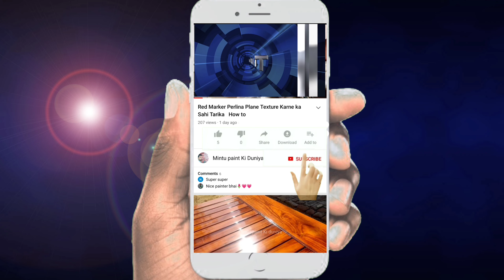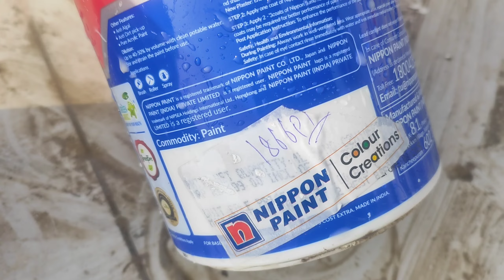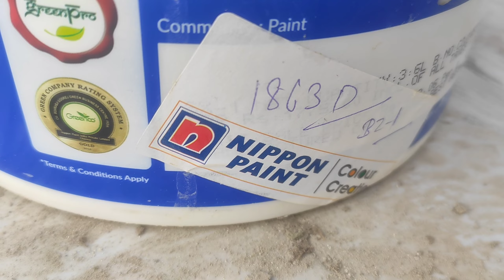Perlina Texture | Texture paint kaise karen Exterior Perlina texture how to 2023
How to Rustic Texture Best Apply Work Hand Texture Exterior Perlina texture  2023
YouTube follow Mintu Paint Home Vlog